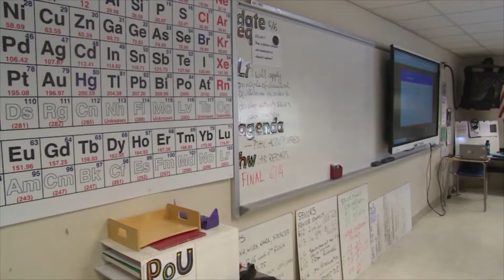Superintendent's Report: 7-20-22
The superintendent's video report presented at the July 20, 2022 School Board Business Meeting.